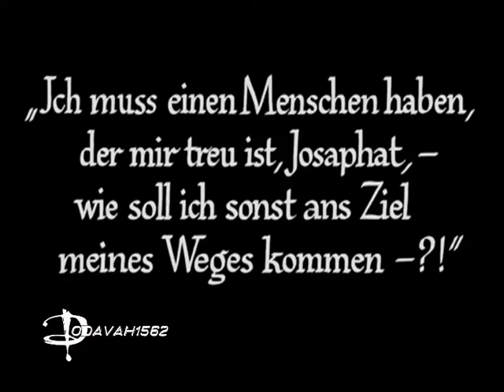Metropolis - Man or Astro-man? 34. Illidium Q 36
Metropolis 1927 with soundtrack of Man or Astro-man?

       Illidium Q-36
       from the album: Vapor Nitemare (2007) [a fan made compilation]

Metropolis a 1927 German made silent movie. This Sci-fi Futuristic film depicts a society divided between Oligarchs Elites and Working-class Plebs. This Classes Society is at odds with itself. A Prophet foretells of a coming Messiah who will establish an equitable Social system.

Man or Astro-man? a 90s' Retro Surf Punk Reverb-soaked bonanza of a Garage Rock band. They played mostly Instrumental music with lots of B-movies samples. There name is believed to originate from a Japanese Science Fiction Movie poster for the Human Vapor.